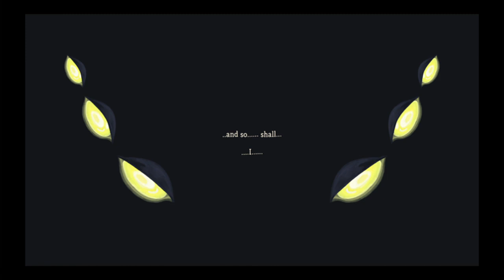Slay the Spire One upgrade saved this run